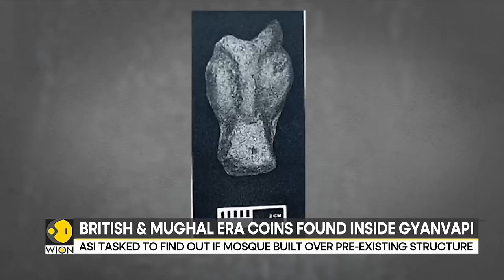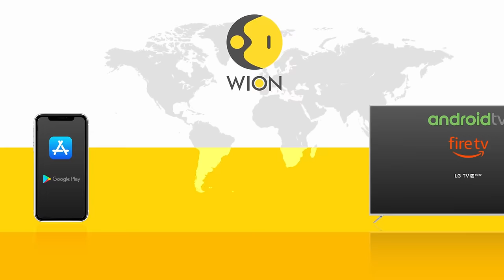ASI releases report on Gyanvapi mosque, finds sculptures of Hindu deity | WION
The archaeological survey of India reveals it found around 55 stone sculptures of Hindu deities’ n the Gyanvapi mosque complex located in state of Uttar Pradesh. The report has concluded that a temple appears to have been destroyed in the 17th century during the reign of Mughal emperor Aurangzeb.